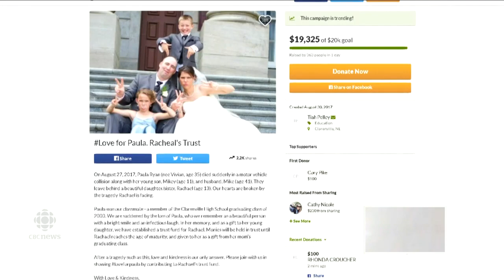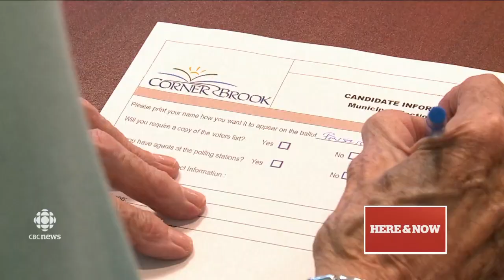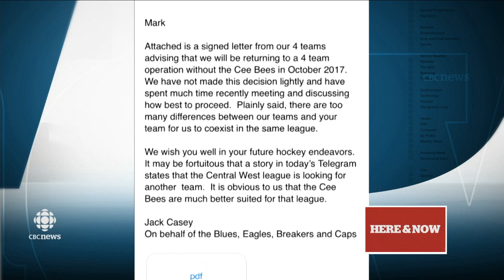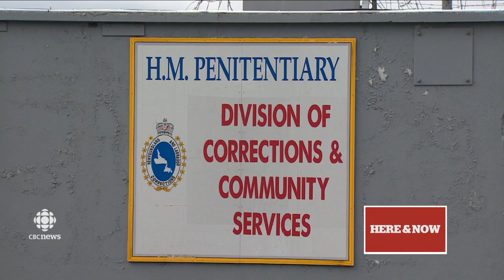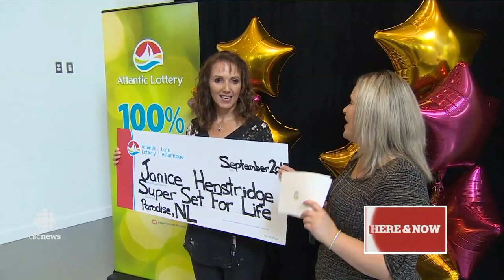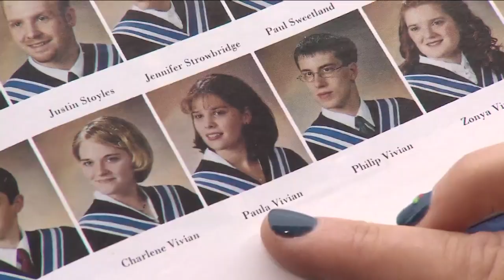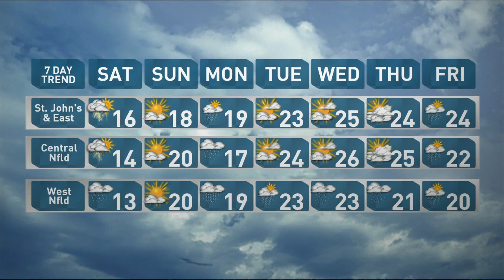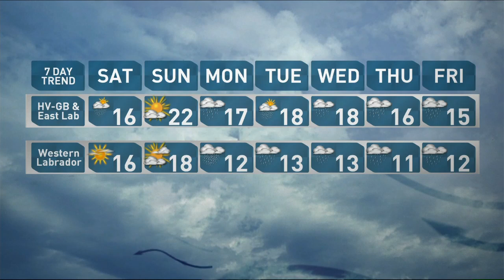CBC NL Here & Now Friday September 1 2017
Someone will win big tonight in The Goulds. Join the CBCNL team LIVE outside of St. Kevin's for all the action and winning draws.